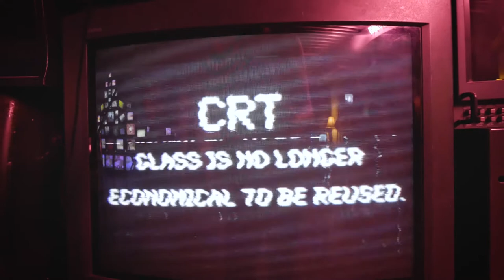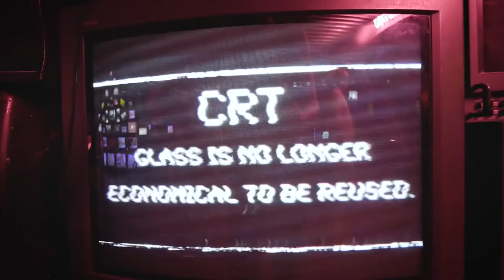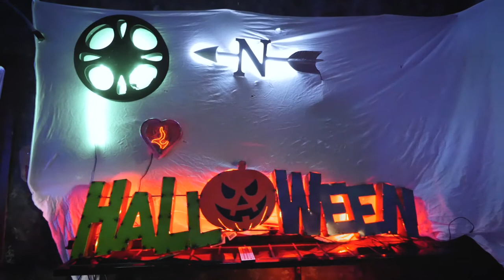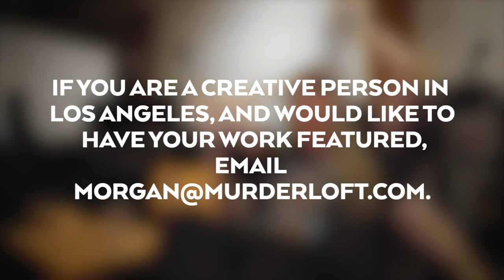HOW TO FIX YOUR VLOG | TRANSMISSION 022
In this episode, I deconstruct the Artwalk Video and talk about what I would have done differently.

✨"SHOW MORE" for more stuffs ✨

💁— DON'T KNOW WHO I AM? — 💁
Hey, I'm Morgan Isaacs. I've done Creative Direction, Art Direction, Branding, and Authentic Experiences for brands like DeviantArt, iZotope, Brian Transeau, VRV, Spayce, and Vidy. I also run a creative services studio named Murderloft.

I have 10 years experience researching, prototyping, and designing for pixels & print; leading teams empowered to own their work; and directing user-oriented design with an eye on producing a premium product.